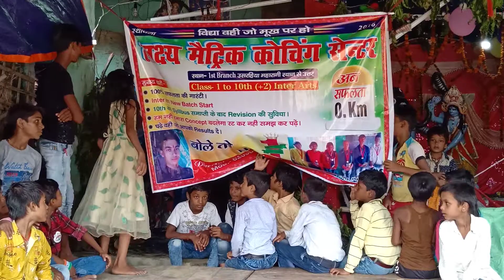August 16, 2020